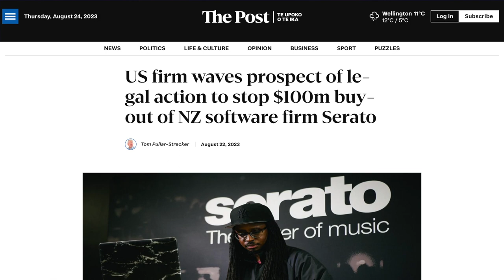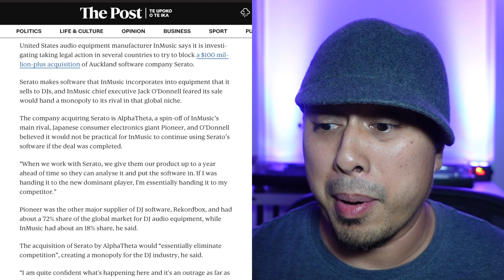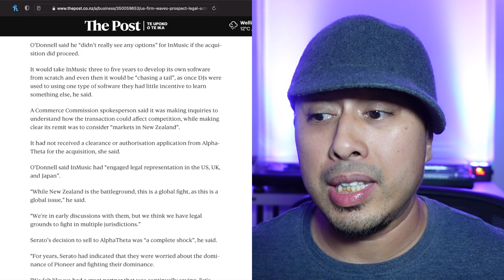IN-MUSIC corporation is SUING ALPHA-THETA!!!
Breaking news in the DJ industry today! These titans are going to war! But who will come out as the victor? Its hard to tell right now but were just going to have to wait and see how this all plays out. One thing is for sure. This is gonna change the game whichever way it goes. FACTS! Until the next one fam!